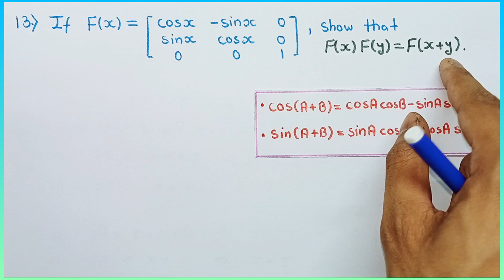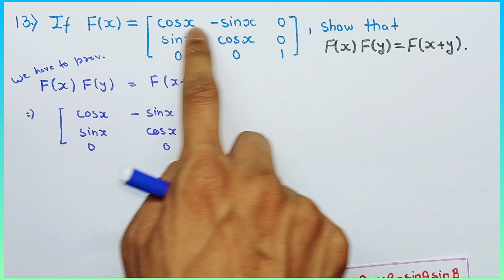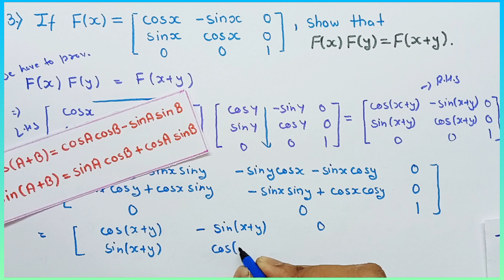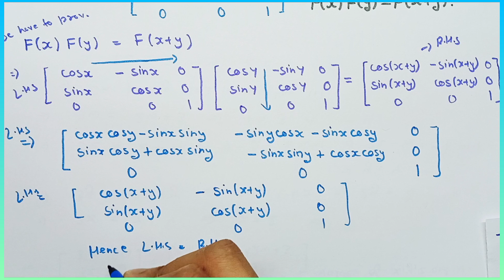If F(x) = [[ cos x -sin x O ; sin x cos x 0 ; 0 0 1 ]] , show that F(x) = F(x+y)